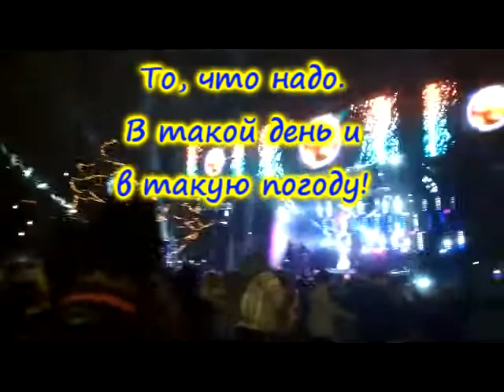2019. Новогодняя ночь. Центр Риги, набережная.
Встреча Нового года, не в домашних условиях, - это что-то особенное! Тем более, в этот раз, в Риге, было не особенно холодно, 0 градусов.
Заряд получаешь мощный! Вот бы его хватило на весь год.